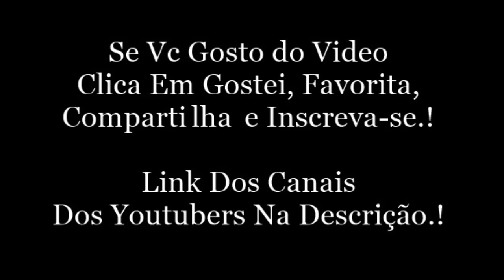Snap Do LukasMarqs.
LukasMarqs:
Snap: lukasmarqs